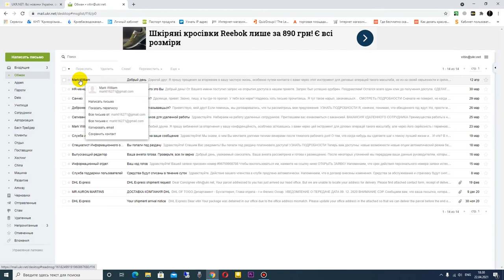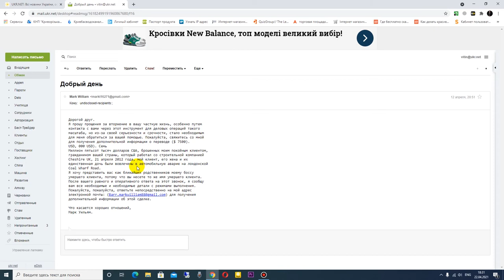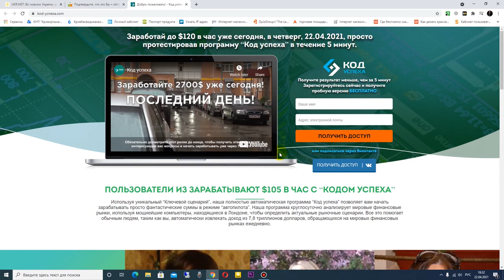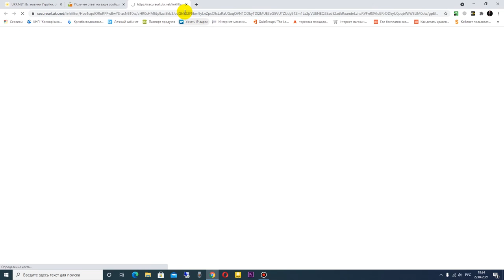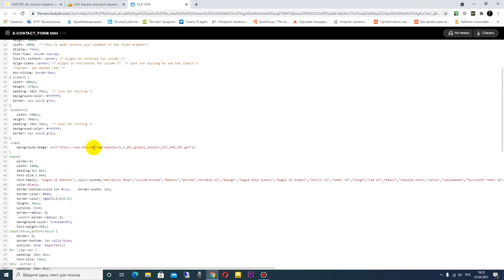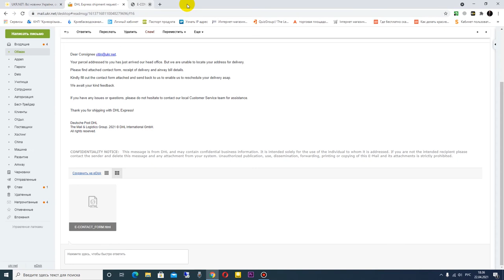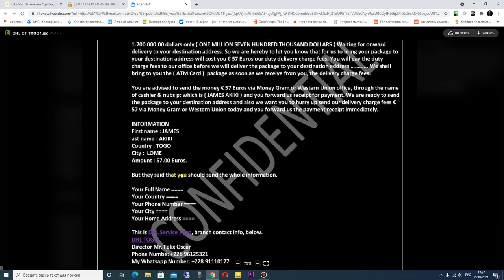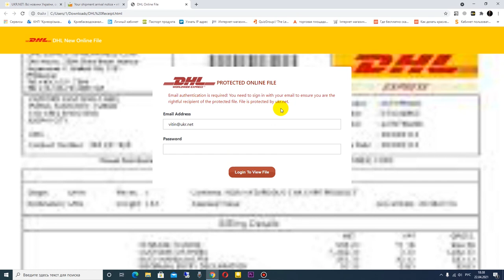Вирусы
Вирусы - мы с ними по жизни везде-везде))